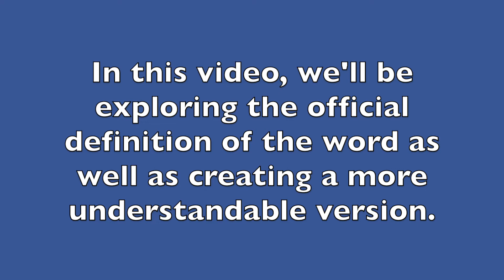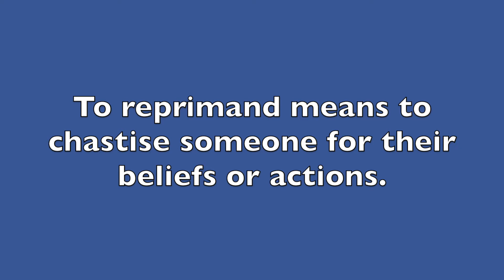Simplifying Lyrics: Reprimand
Today I will be using some lyrics from the 1989 hit 'Part of Your World' by Jodi Benson from "The Little Mermaid" to explore the definition of the word reprimand.

I hope you enjoy this video! Pause as necessary.

Video Created: August 10th, 2020

To reprimand means to chastise (criticize) someone for their beliefs or actions. Often, this occurs between those with high authority and those who are voiceless.

Intro (Audio/Visuals):
- Demi Lovato Performing on Regis and Kelly (2008)
- Demi Lovato: "This is Me" (Acoustic) (2008)

Video (Audio/Visuals):
- Jodi Benson: "Part of Your World" from the Little Mermaid (1989)

Outro (Audio/Visuals):
- Demi Lovato Performing "Believe in Me" on the Neon Lights Tour Soundcheck (Vancouver, 2014)